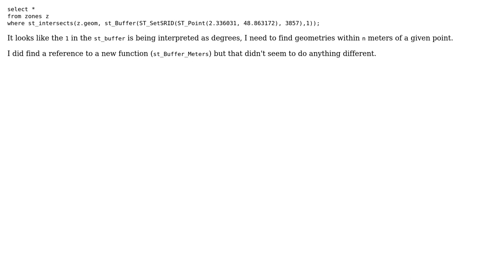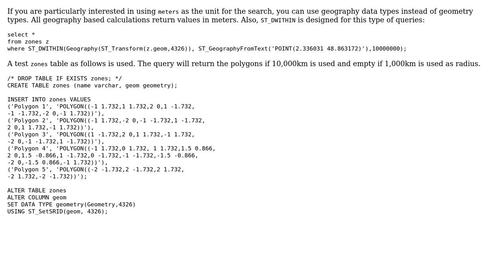GIS: PostGIS get geometries within a radius of n meters using WGS84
With thanks & praise to God, and with thanks to the many people who have made this project possible! | Content (except music & images) licensed under CC BY-SA | Music | Images & others | With thanks to user tinlyx user PolyGeo user Gary and the Stack Exchange Network Trademarks are property of their respective owners. You are responsible for your own actions.